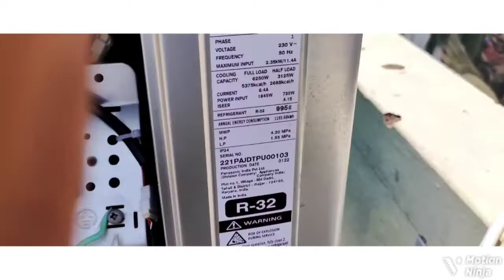How to Panasonic Inverter Ac Outdoor Unit Pcb Led Light Count Error Code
your queries#

how to repair panasonic error code e11,
how to fix panasonic inverter ac error code e11,
how to repair invertor ac pcb,
inverter ac outdoor not working,
samsung refrigerator inverter pcb repair,
sharp ac indoor display light blinking,
panasonic inverter error code e11,
ac indoor display light blinking,
how to fix panasonic error code e11,
inverter pcb repair,
inverter ac pcb repair,
invertor ac pcb repair